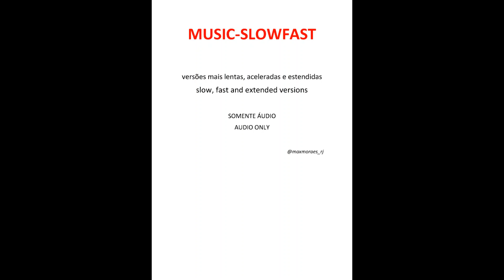BRUNO MARS - It Will Rain (fast version)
BRUNO MARS - It Will Rain (accelered version)  /  BRUNO MARS - It Will Rain (radio mix 2022)
BRUNO MARS - It Will Rain (studio live)  /  BRUNO MARS - It Will Rain (special single version)

BRUNO MARS - It Will Rain  letra

To keep you from walking out the door

Just like the clouds, my eyes will do the same
If you walk away, everyday it'll rain, rain, rain

Your daddy can't even look me in the eye, oh
If I was in their shoes, I'd be doing the same thing

But they're just afraid of something they can't understand, oh
But, little darling, watch me change their minds

Oh, don't you say (don't you say)
Goodbye (goodbye)
Don't you say (don't you say)
Goodbye (goodbye)

And just like the clouds, my eyes will do the same

BRUNO MARS - It Will Rain  tradução
Irá Chover
Se um dia você me deixar, amor
Deixe um pouco de morfina na minha porta
Porque precisaria de muitos medicamentos
Para perceber que o que nós costumávamos ter
Nós não temos mais

Não há religião que possa me salvar
Não importa quanto tempo meus joelhos estejam no chão, oh
Então se lembre de todos os sacrifícios que estou fazendo
Para te manter ao meu lado
Para evitar que você saia pela porta

Porque não haverá luz do Sol
Se eu te perder, amor
Não haverá céu limpo

Assim como as nuvens, meus olhos farão o mesmo
Se você for embora, todo dia irá chover, chover, chover

Eu nunca serei o favorito da sua mãe
Seu pai não consegue nem sequer me olhar nos olhos, oh
Se eu estivesse no lugar deles, estaria fazendo a mesma coisa
Dizendo: Lá vai a minha garotinha
Andando com aquele cara problemático

Mas eles estão apenas com medo de algo que eles não entendem, oh
Mas, amorzinho, me observe fazê-los mudar de ideia
Sim, por você, eu vou tentar, vou tentar, vou tentar, vou tentar

E vou recolher esses cacos até que eu esteja sangrando
Se isso fizer você ser minha

Oh, não diga (não diga)
Adeus (adeus)
Não diga (não diga)
Adeus (adeus)

Vou recolher esses cacos até que eu esteja sangrando
Se isso fizer tudo ficar bem

E não haverá céu limpo

E assim como as nuvens, meus olhos farão o mesmo